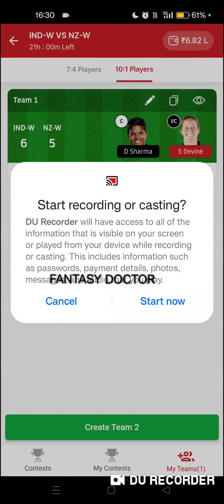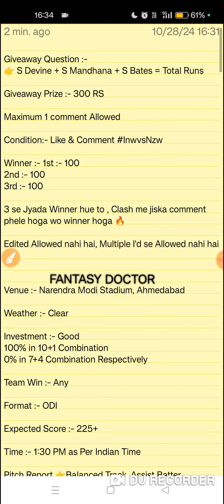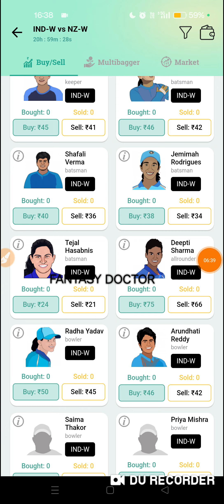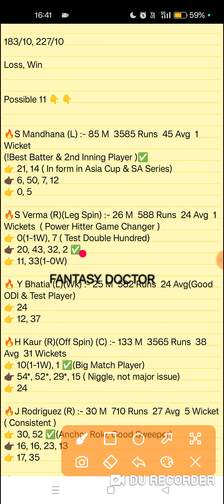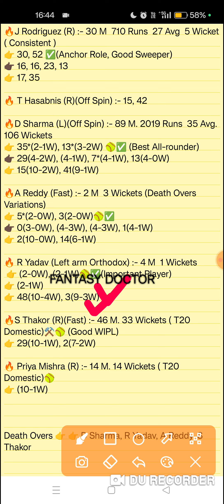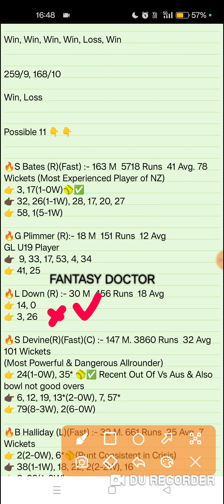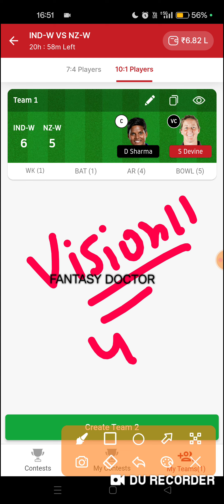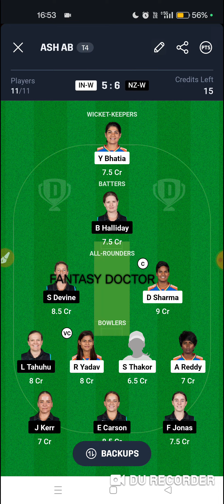In-w vs Nz-w, In-w vs Nz-w Dream11, In-w vs Nz-w 3rd Odi, Inw vs Nzw Team, Inw Nzw, Dream11, Ind Nz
In-w vs Nz-w, In-w vs Nz-w Dream11, In-w vs Nz-w 3rd Odi, Inw vs Nzw, Inw Nzw, In-w vs Nz-w Odi,Dream11

In-w vs Nz-w,In-w vs Nz-w Dream11,In-w vs Nz-w Dream11 Team,In-w vs Nz-w Team,In-w vs Nz-w Pitch Report,In-w vs Nz-w Rank 1 Team,In-w vs Nz-w Today Team,In-w vs Nz-w Best Team,In-w vs Nz-w Playing 11,In-w vs Nz-w Dream11 team,In w vs NZ w,ind-w vs nz-w,In-w vs Nz-w Grand League,In-w vs Nz-w Gl Team,Nz-w vs In-w,Dream11,Dream11 prediction,Dream11 team,In-w vs Nz-w Stats,Fantasy Doctor,Fantasy cricket,India Women vs New Zealand women,In-w vs Nz-w Odi, In-w vs Nz-w 3rd odi, Ss-w vs As-w, Ss-w vs As-w Dream11, Ss-w As-w, Wbbl, Bbl